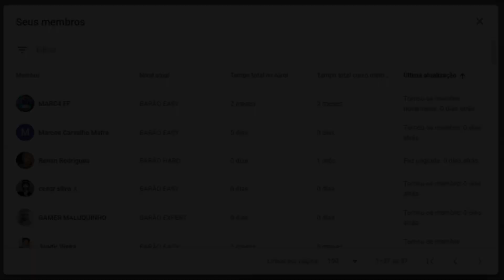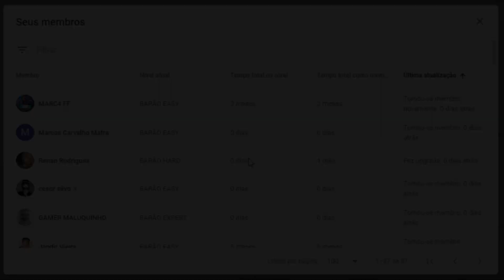INCRÍVEL! VOCÊ NUNCA MAIS IRÁ PERDE A BOLA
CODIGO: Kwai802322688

Tornasse Membro!